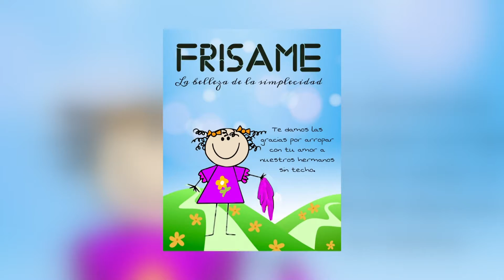Organización FRÍSAME apela a la generosidad hacia las personas sin hogar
La organización sin fines de lucro "FRÍSAME" recuerda la importancia de prestar abrigo a quien lo necesita, y para ello recaban de su generosidad para que comparta una frisa, una manta o algún abrigo que sirva para arropar con amor a los que viven sin techo. Mayra Acevedo nos ofrece los detalles.